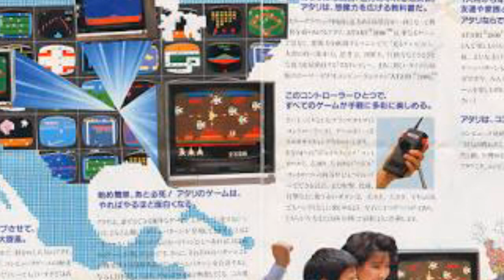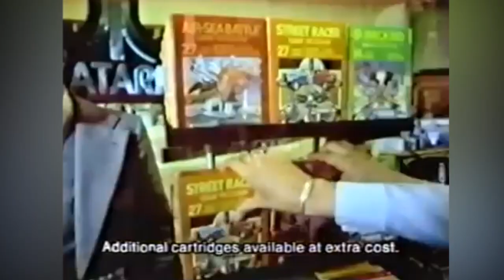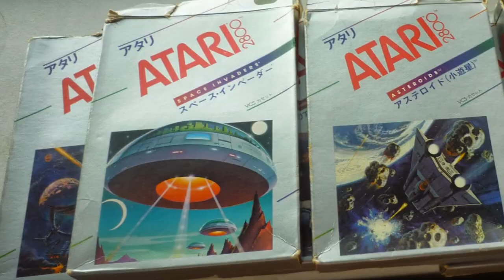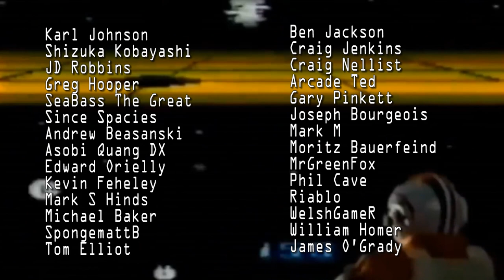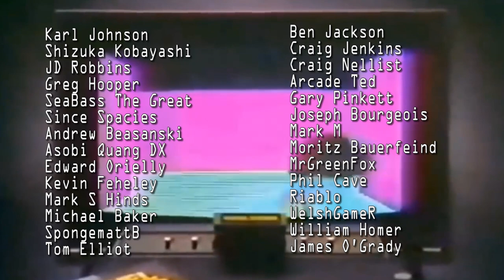Why The Atari 2800 Failed! - Japanese Console History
Today Top Hat Gaming Man discusses the history of the Atari 2800 Game System and why it failed!

A man in a top hat, with a dashing moustache or a highly distinguished beard, reviews rare video games in his massive collection. Appreciate the finer things in life! Top Hat Gaming Man travels around the globe, playing the best games for the handhelds around the world. The best games are like fine wines and only get better with age. Today, Top Hat Gaming Man discusses the history of the Atari 2800 and why it failed.